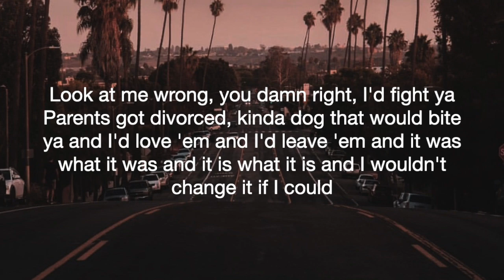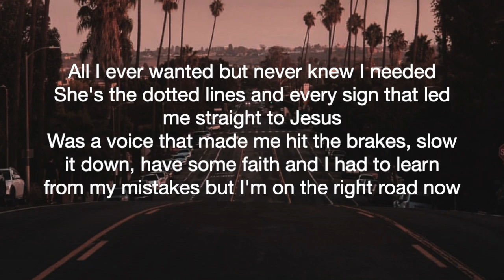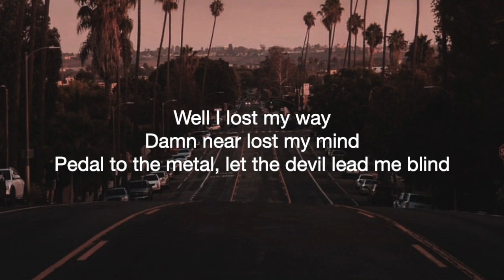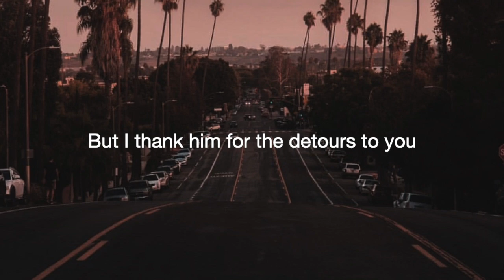Jordan Davis - Detours (Lyrics)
Lyrics:
I was a Renegade ragtop, revvin' up an engine
Hell yeah, why not take it to the limit
I would smoke it if you had it at a high school party
Passin' 'round a bottle 'round a bonfire in the woods
Look at me wrong, you damn right, I'd fight ya
Parents got divorced, kinda dog that would bite ya
And I'd love 'em and I'd leave 'em and it was what it was
And it is what it is and I wouldn't change it if I could

Yeah, I lost my way
Damn near lost my mind
Pedal to the metal, let the devil lead me blind
I was way outside the lines
Yeah, and I got way off track
Took some wrong turns lookin' back
It's been one helluva ride in my rear view
But I thank the good Lord for the detours to you

She was an everything but the wings angel outta nowhere
'Cross the room, crooked smile and I just had to go there
Sittin' with a group of friends and sippin' on a glass of red
And I don't remember what I said but she wrote her number down
All I ever wanted but never knew I needed
She's the dotted lines and every sign that led me straight to Jesus
Was a voice that made me hit the brakes, slow it down, have some faith
And I had to learn from my mistakes but I'm on the right road now

And I thank the good Lord for the detours to you

Yeah, the detours to you

Well I lost my way
And I got way off track
And only He knows all the hell I had to go through
I thank Him for the detours to you
All the detours to you

Just sharing my love of Country Music!